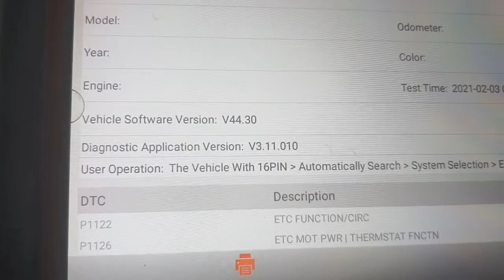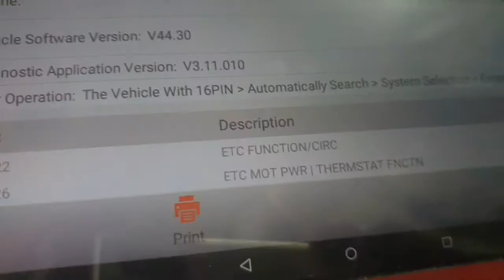DTC nissan P1122/P1126 short explanation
nissan throttle problems how fix and repairs